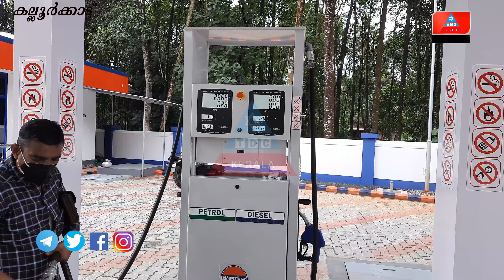കല്ലൂർക്കാട് പുതിയ പെട്രോൾ പമ്പ്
#: കല്ലൂർക്കാട് വാഴക്കുളം റൂട്ടിൽ ഇന്ത്യൻ ഓയിൽ കോർപ്പറേഷന്റെ പുതിയ പെട്രോൾ പമ്പ് ഉദ്ഘാടനം TDCKERALA jolly joseph 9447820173
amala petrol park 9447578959